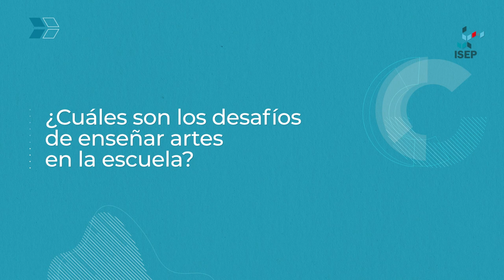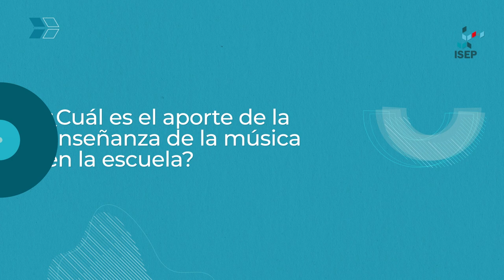Los desafíos de enseñar arte en el aula | Música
Este video aborda los principales desafíos de enseñar artes en la escuela e indaga acerca de los contenidos del diseño curricular que los docentes priorizan al trabajar en el aula. Dialogamos con un profesor de Música sobre la educación artística desde su práctica cotidiana.

El video fue producido en el marco del módulo Didáctica de la Educación Artística del Trayecto Pedagógico para Graduados no Docentes que se ofrece desde el Instituto Superior de Estudios Pedagógicos (ISEP).